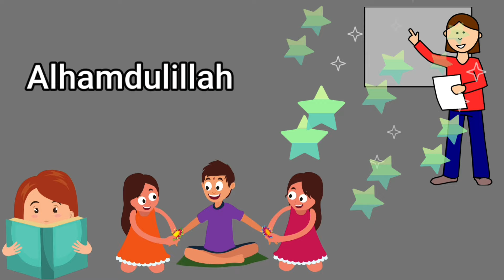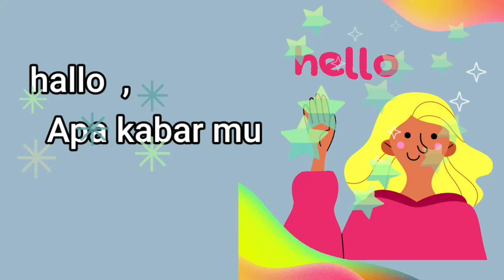APA KABARMU - CIPT. OM SINUNG